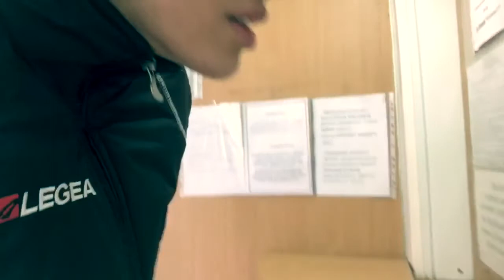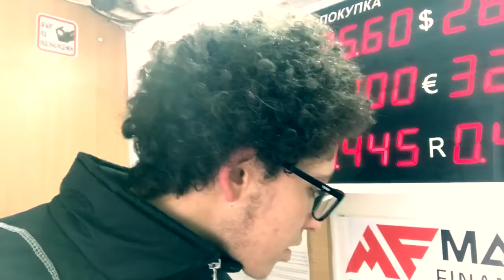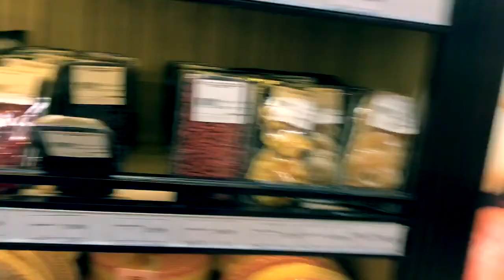VLOG 2 |The Fridge day يوم التلاجة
Shooting by IPhone 7 plus
Editing by IMovie